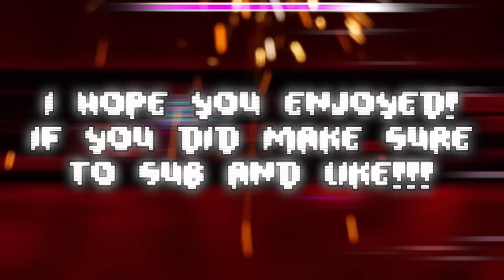(OMG) TOP 5 YATAGARASU VEGETABLES! | Geometry Dash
Hi guys! I really hope you like this video. I wanted to make a really serious video for a while. Usually my videos are funny and contain jokes, but today we are talking about a very serious topic. Thanks!
Credits:
(⌒▽⌒)☆   ヽ(´ー｀)ﾉ
(—_-)  (¬º-°)¬
/╲/( ͡° ͡° ͜ʖ ͡° ͡°)/\╱\